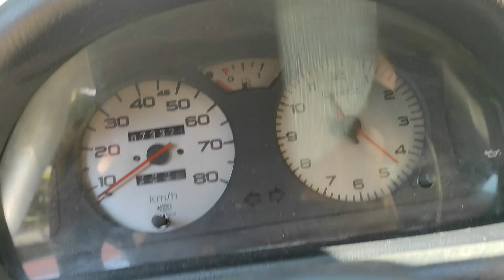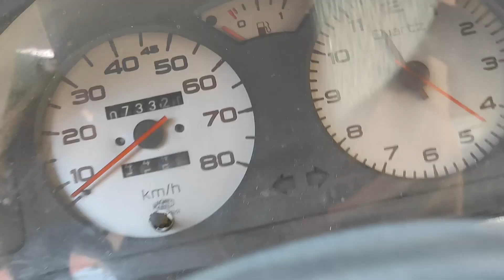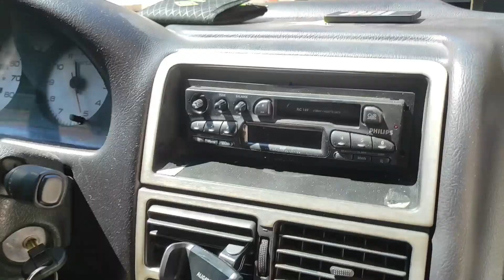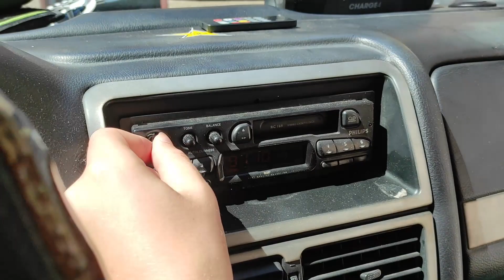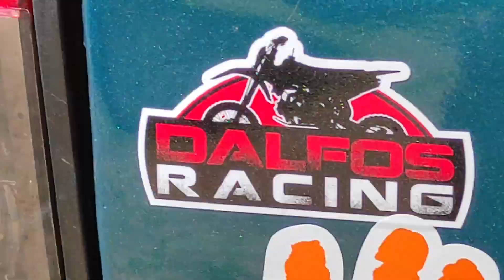Moje nové AUTO!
do konce měsíce 10% sleva při zadání kuponu pitbros10 !